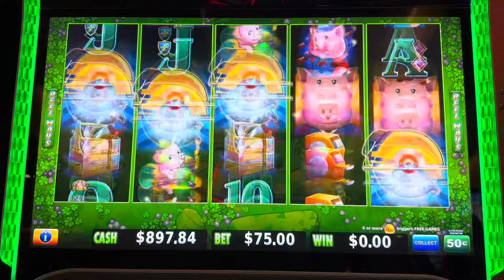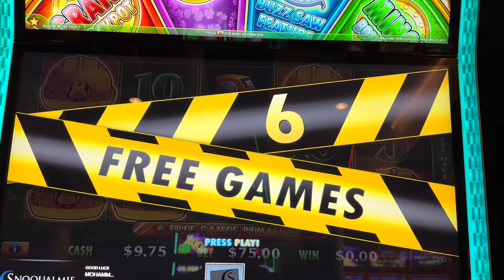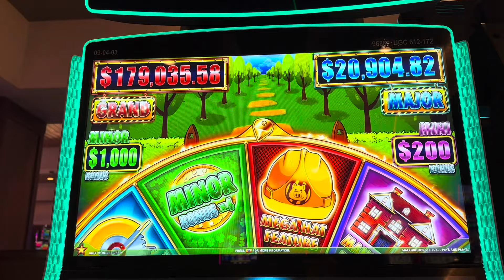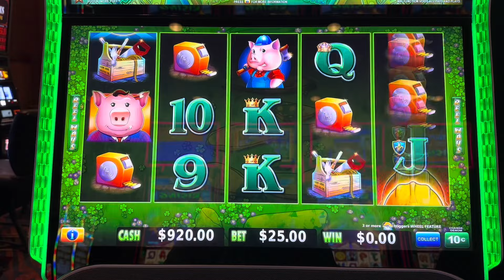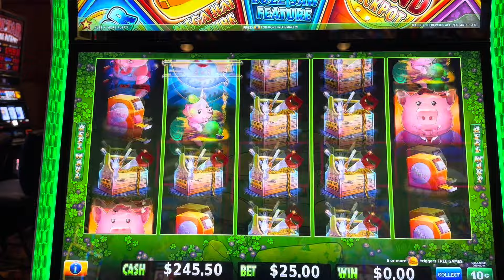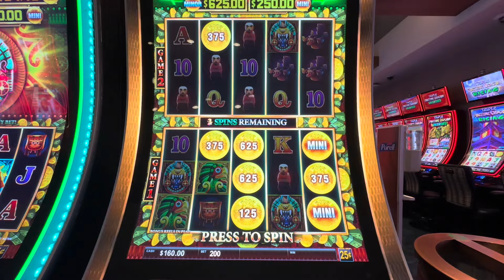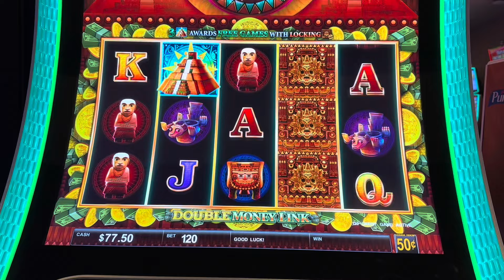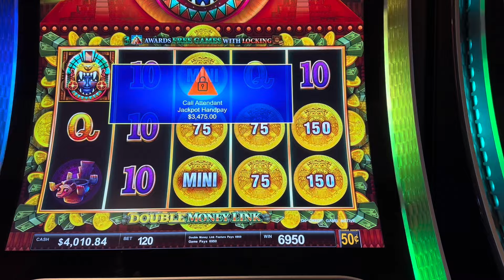Fighting The High Limit Demons 😈 On Huff N More Puff & Money Link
Enjoy this high limit session on HNMP and City Of The Gods (Double Money Link)